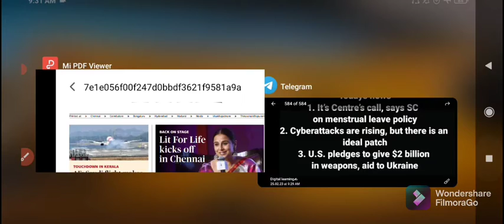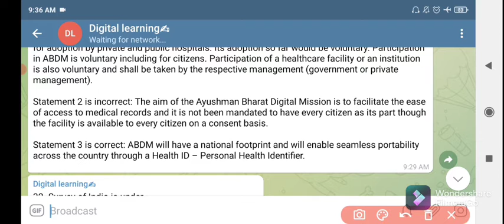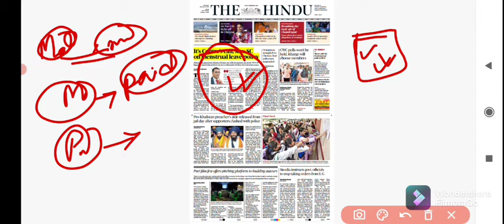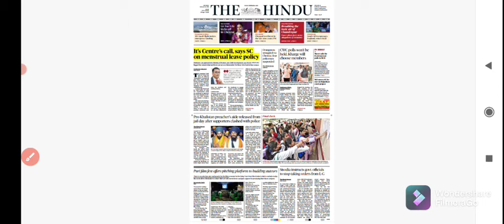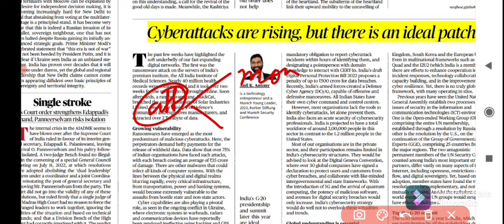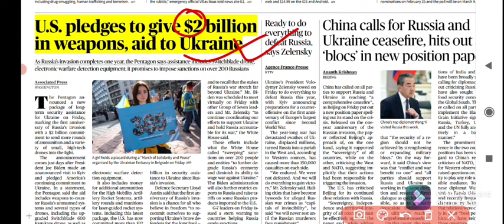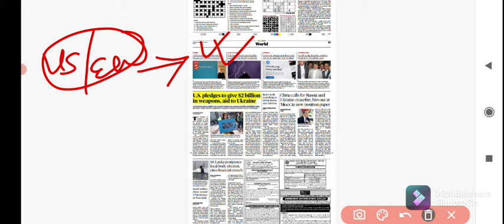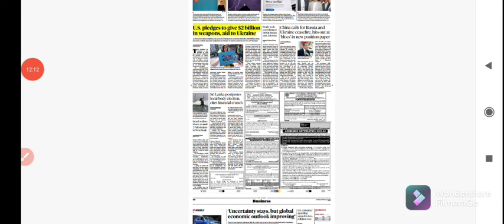The Hindu Newspaper Analysis in Manipuri |Daily Current Affairs | 25 Feb 2023